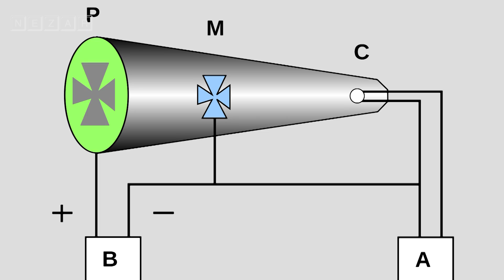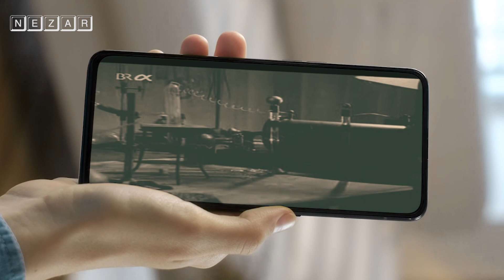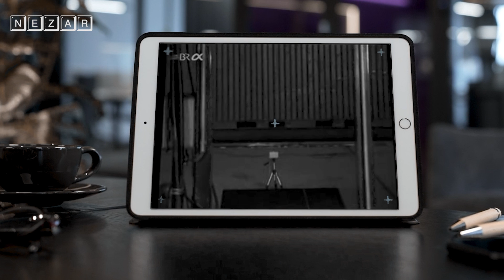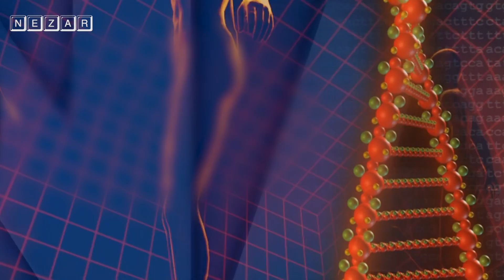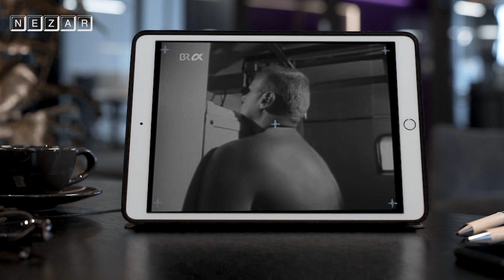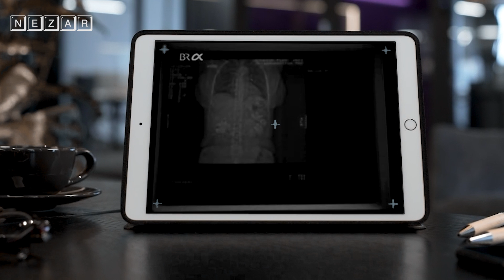أشعة رونتجن | اكتشافها ، استخداماتها ، ومخاطر استخدامها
عندما أقرت الأكاديمية الملكية السويدية للعلوم ، توزيع أولى الجوائز التى رصدها ( ألفريد نوبل ) فى مجال الفيزياء فى عام 1901 م  ، تصدرت شخصية اليوم المشهد ، لإكتشافه المبهر ، الذى قدم الكثير للبشرية ، ومع ذلك ، فقد تبرع بالجائزة لجامعته ، ورفض أن يسجل براءة إختراع لإكتشافه ، حتى تستفيد منه البشرية كلها ، إنه  فيلهلم كونراد رونتجن  Wilhelm Conrad Röntgen  عالم الفيزياءالألماني الجنسية ، مُكتشف الأشعة السينية التي تعرف بأشعة إكس أو أشعة رونتجن فى عام 1895 م ، ودرس كثيراً من خصائصها التى فتحت أفاقاً جديدة فى مجال الطب والفيزياء .
ولد رونتجن فى 27 مارس عام 1845 م ، وكان الطفل الوحيد لتاجر وصانع ملابس ، ثم انتقل مع عائلته إلى مدينة أبلدورن وتربى في هولندا | تلقى بداية تعليمه في مدرسة داخلية ، وفي عام 1869 تخرج وحصل على شهادة الدكتوراه من جامعة زيوريخ .
ـ في عام 1874 أصبح روتنجن مُحاضر في جامعة ستراسبورغ ,  ثم أستاذاَ للفيزياء بها في عام 1876 |  وفى عام 1879 تم تعيينه لرئاسة قسم الفيزياء في جامعة جيسن |  وفى عام 1888 تم تعيينه لرئاسة جامعة فورتسبورغ | وفى عام 1900 تم تعيينه لرئاسة جامعة ميونيخ نتيجة طلب خاص من حكومة ولاية بافاريا | كان لرونتجن عائلة في إحدى الولايات الأمريكية فقرر الهجرة ، ولكن اندلاع الحرب العالمية غيرت خططه فبقي في ميونيخ لبقية حياته .